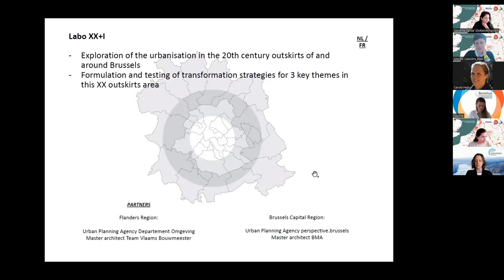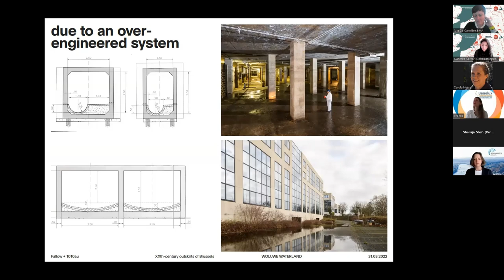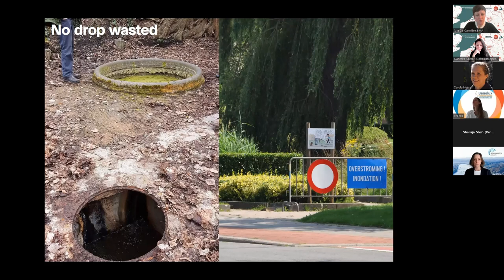Over engineered water system in Brussels - Ann De Cannière (BMA)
This presentation is a part of Lunch Forum 3 - Fluid Delta.